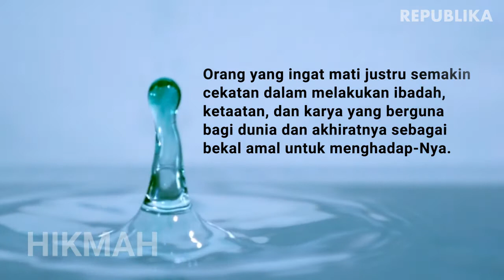HIKMAH | Ingat Mati Oleh Fauzi Bahreisy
Aktivitas kehidupan dunia yang dijalani tidak membuatnya lalai dari mengingat mati.

OLEH FAUZI BAHREISY

“Perbanyaklah mengingat pemutus kelezatan; yaitu kematian.” (HR at-Tirmidzi). Begitulah pesan Nabi SAW kepada para sahabat dan kepada umatnya.

Sungguh pesan yang sangat penting bagi setiap manusia yang ingin selamat dan bahagia di dunia dan akhirat. Terutama, bagi yang hidup dalam kondisi penuh fitnah, bagi yang hidup dalam gelimang harta dan kuasa, serta bagi yang sedang diuji dengan jabatan dan popularitas.